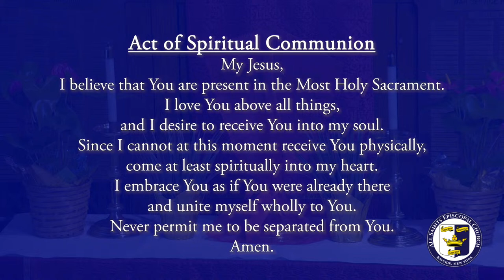Palm Sunday - Liturgy of the Palms and Holy Eucharist Rite II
"Hosanna! Hosanna! Blessed is He who comes in the name of the LORD!"
Good morning and welcome to All Saints for Palm Sunday, the Sunday of the Passion.